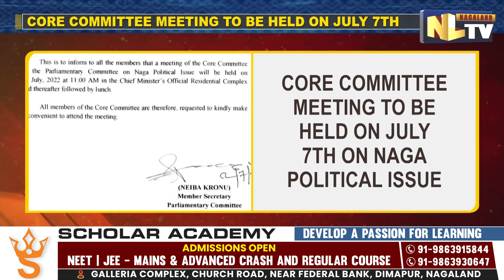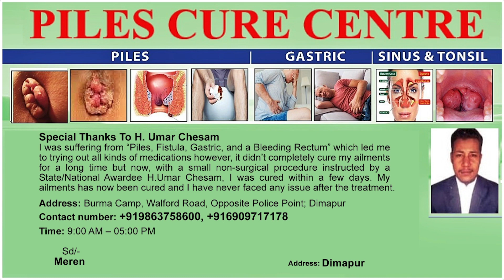NAGA POLITICAL ISSUE - CORE COMMITTEE MEETING COMMENCES IN KOHIMA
The Core Committee of the Parliamentary Committee is holding a meeting on the Naga Political Issue on July 7 from 11 am onwards. The meeting is being held at the Chief Minister’s official residential complex whereby all the members are requested to make it convenient to attend the meeting